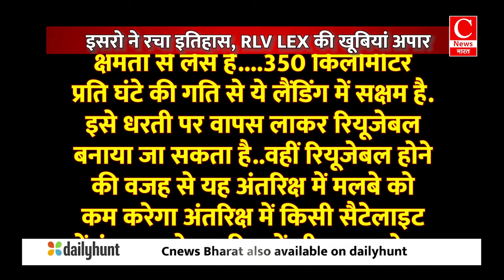इसरो ने रचा इतिहास, RLV LEX की खूबियां अपार || Cnews Bharat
ISRO ने किया एक और कमाल

इसरो ने रचा इतिहास, RLV LEX की खूबियां अपार

तेज हवा के बीच हुई पुष्पक RLV LEX की लैंडिंग